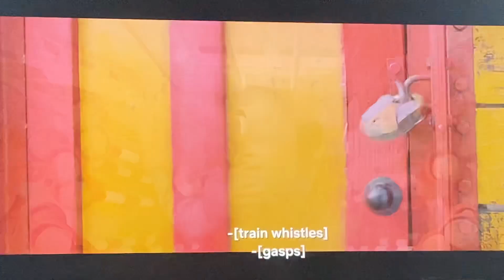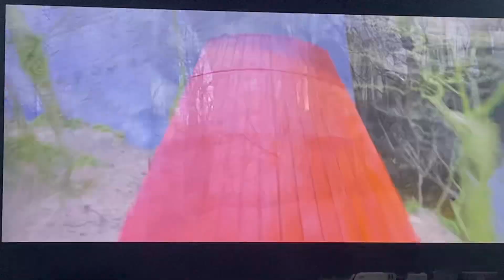Paddington 2 Steam Train Chase Scene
Steam train Chase my name is not J dog it’s Jonathan Brown and I love steam trains and same with me and I like steam trains, too  just like Jonathan Brown